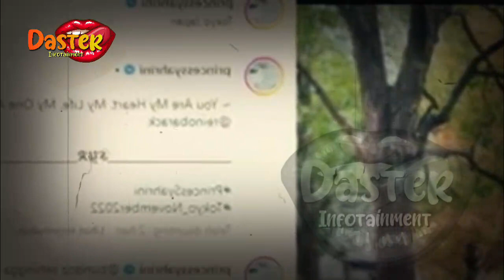SYAHRINI PEMBOHONG BESAR~SYAHRINI DAN ANANG TERNYATA MASIH BERHUBUNGAN~ GOSIP ARTIS HARI INI